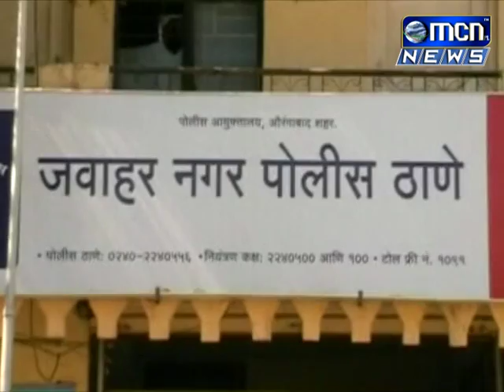शहरात तलवारीधारी गुंडाच्या हल्ल्याप्रकरणी सहा जणांविरूध्द जवाहरनगर पोलिसांत गुन्हा दाखल